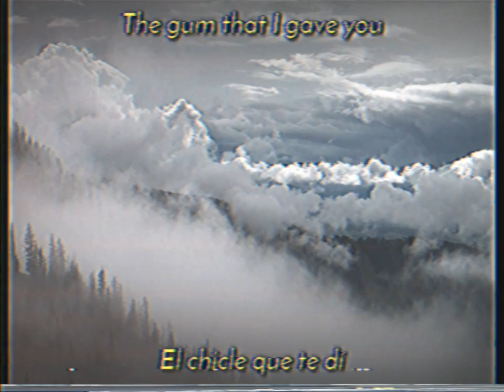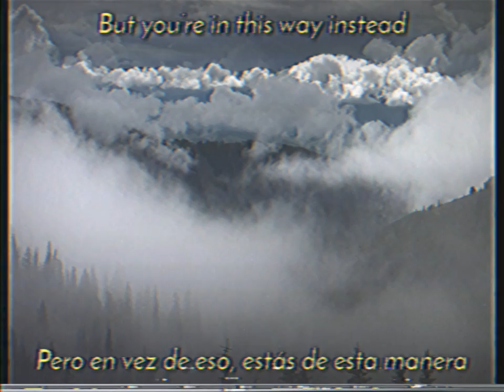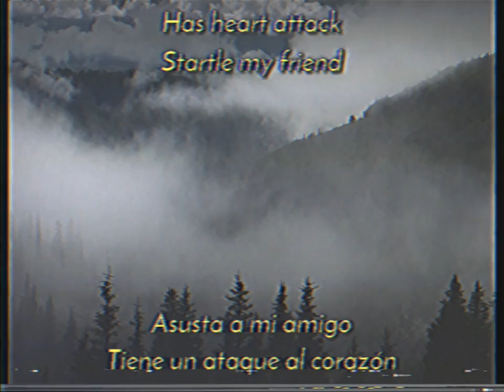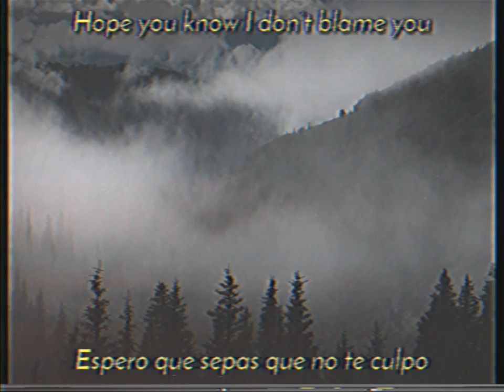Jack Stauber - Out The Ox [Extended] (sub español/lyrics)